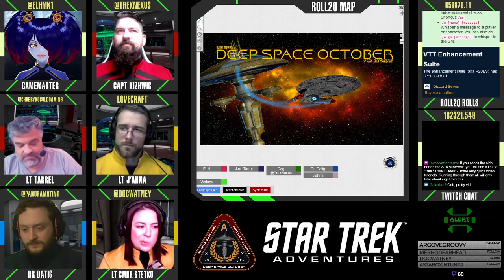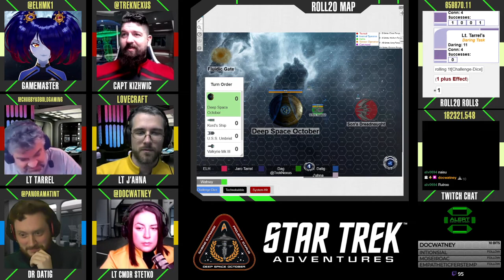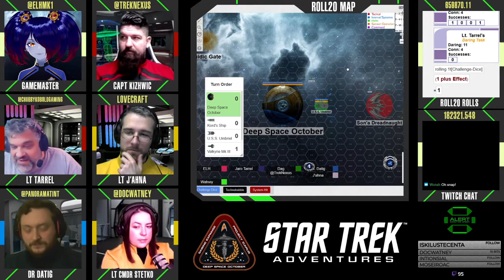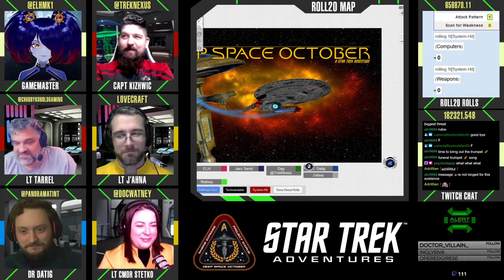Star Trek: October - S02E01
A Son'a Dreadnaught makes an untimely appearance in the opener for Season 2!